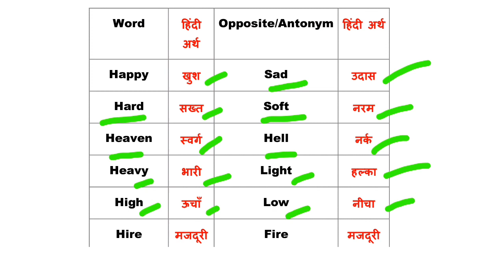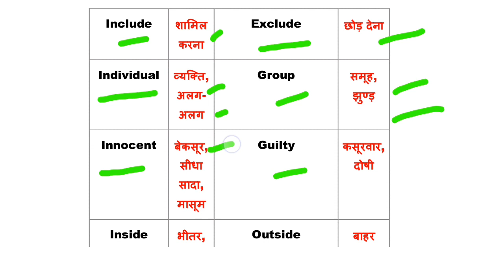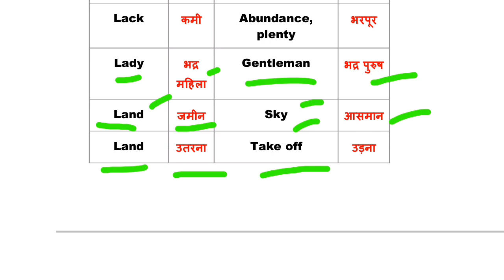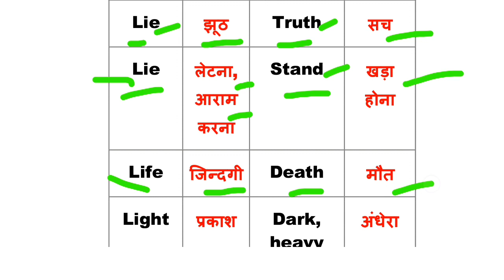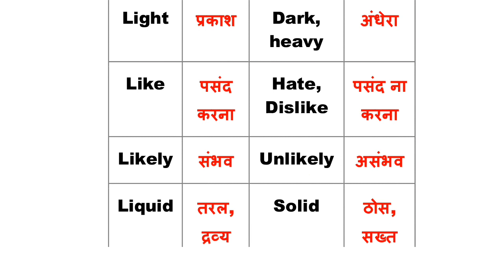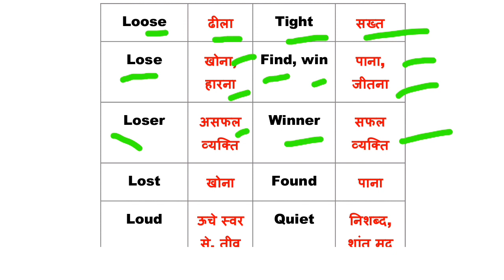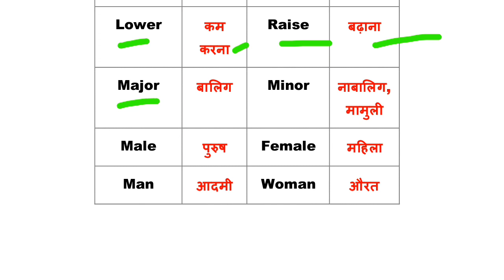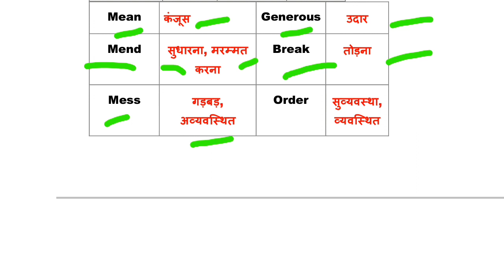Common Opposite Words In English And Hindi Part 3|Antonyms|Vilom Shabd English Mai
1. Opposite Words in English and Hindi

2. Antonyms in Hindi and English

3. Vilom shabd English Mai

4. English Opposite words With Hindi Meaning